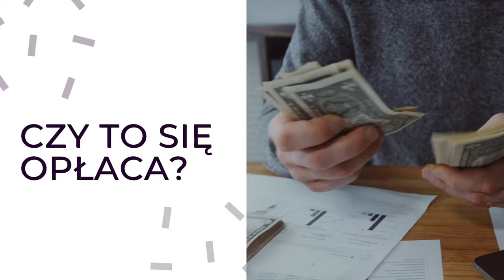Sublimacja czy to się opłaca?! Ile kosztuje zrobienie kubka?🎓 Akademia Wycinarnii #6